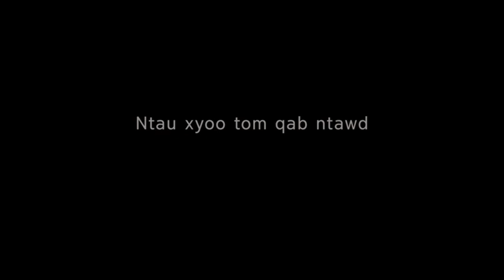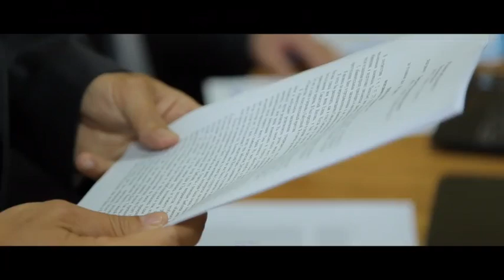Nehemis: “Txojkev Zoo Siab Uas Los Ntawm Yehauvas Twb Txhawb Tau Nej Lub Zog Lawm”—Ntu 2